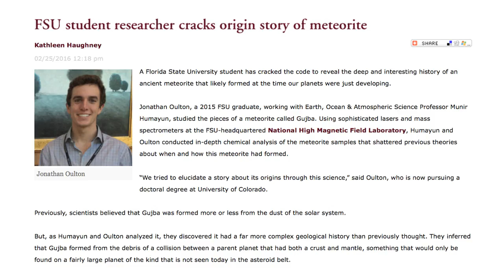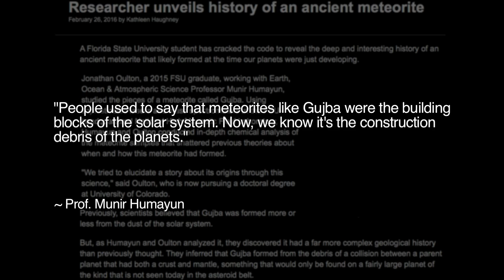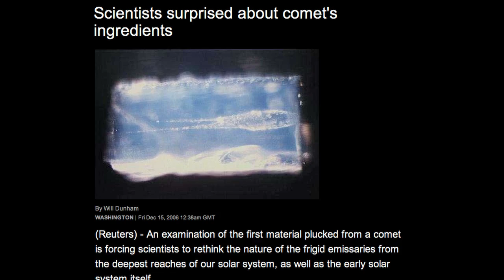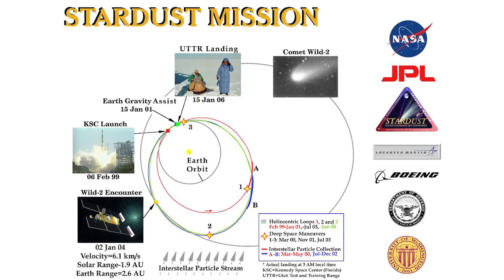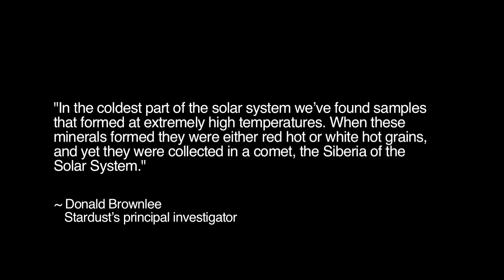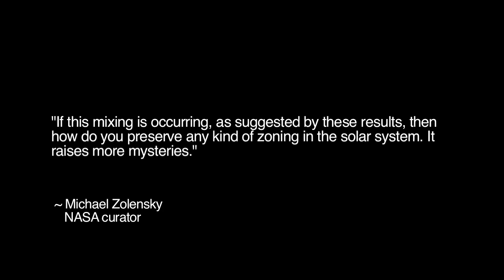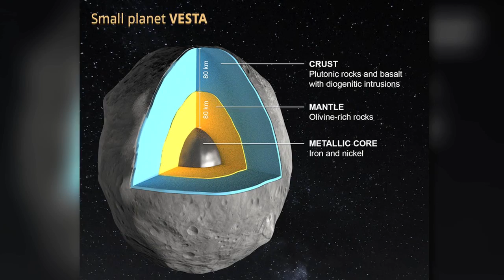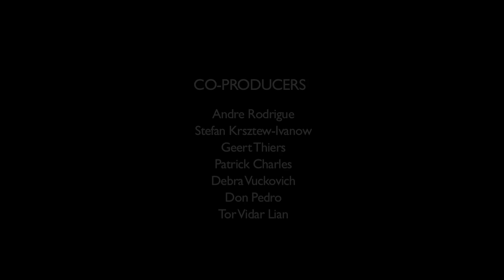Breakthrough – Meteorite Formed From Planet | Space News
For many decades, scientists have believed that meteorites, as well as comets and asteroids, are the so-called leftovers from the solar system’s formation. Meteorites have long been thought to have formed in a primordial dust cloud billions of years ago. But a recent scientific paper proposes that a meteorite was violently born from a planet -- an affirmation of one of the most radical tenets of the Electric Universe theory.